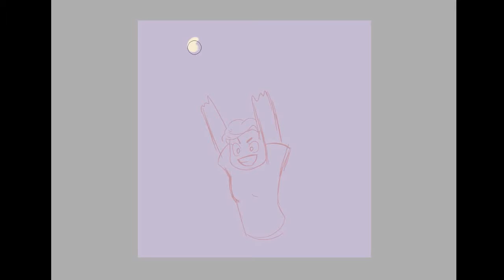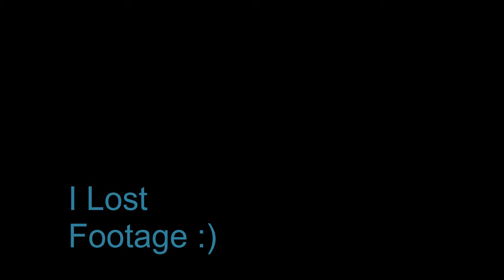I'm Back!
Itssssssssssss been a while

im a bit rusty